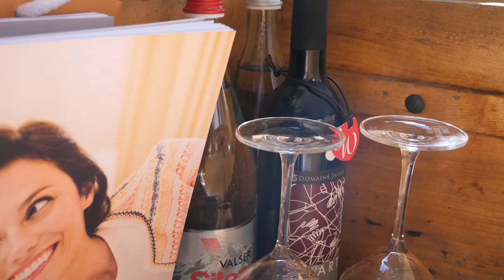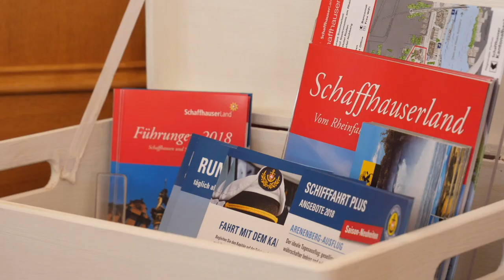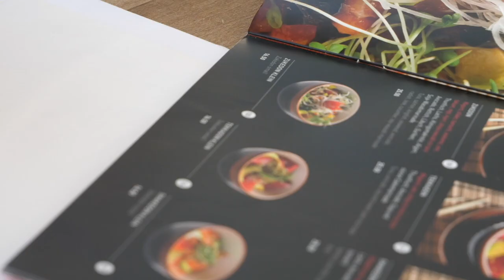Schiff-Hotel MS Konstanz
Ihre Hotel-Suite auf unserem Schiff – für zwei Personen. Nautische Atmosphäre und Rund-um-Service geniessen. Magische Momente auf dem Rhein.